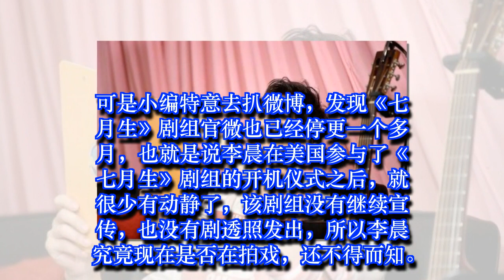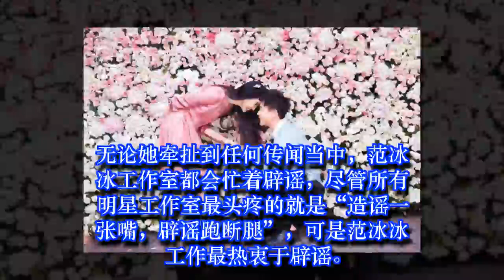曾定今天结婚，李晨范冰冰却不见踪影，冰冰工作室终于发声